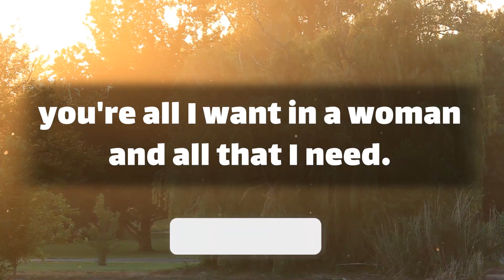dm to df : Everyone cares about you 😪😍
dm to df today ! dm message today🌹  Everyone cares about you !!
Text👇 💞🧡💝
I’ll protect you and our future babies from anyone.
especially the bullies rose, you are the love of my life.
I can't wait for the day you will officially be my wife.
to say I love you is an understatement at the very least.
how X beautiful lovely and perfect  … (Continue in video 😍💟)
playlist👇 Message
dm to df today ! dm message today🌹dm to df love Massages 💖 divine masculine today ✨ Everyone cares about you !!
⚡ TimeStamps Chapters⚡
00:00 LOVE
00:01 beginning of love
00:48 Message
divine masculine  💟
dm df 🤍
dm message to df today 💝
dm tarot 💞